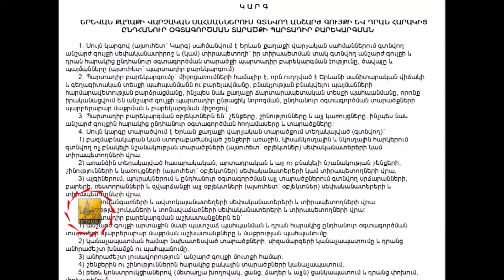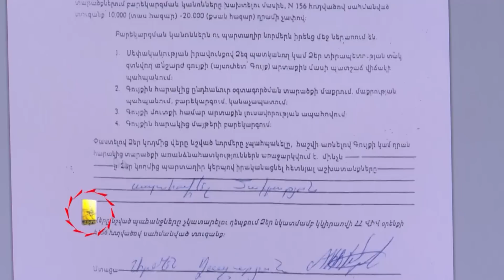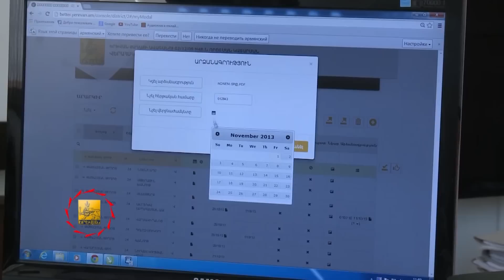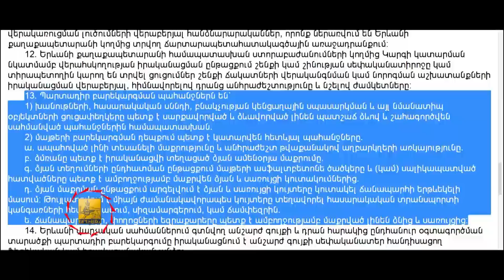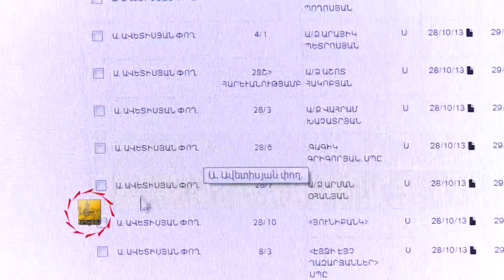Պարտադիր բարեկարգման նորմերի պահպանումը - TV programm "MAYRAQAGHAQ" - 25.01.2014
Երևանում տնտեսական գործունեություն ծավալող յուրաքանչյուրի պարտավորությունն է մշտապես բարեկարգ պահել հարակից տարածքները: 2009 թվականի դեկտեմբերից, Երևանի ավագանու որոշմամբ, դա պարտադիր պահանջ է ինչպես մասնավոր ընկերությունների, այնպես էլ պետական նշանակության կառույցների համար, որը սահմանում է կոնկրետ պարտավորություններ՝ տարվա յուրաքանչյուր եղանակի համար: